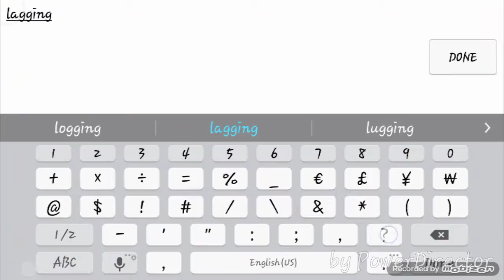Avabel Online - GvG with Raven Mikasa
Hello everyone! In today's video for Avabel Online Mikasa fights again un gvg!

Questions:
Q: What application do you use to record?
A: Mobizen recording application.

Q: What mobile device do you use to play Avabel Online?
A: Samsung Galaxy S6 Edge.

Q: Is your phone rooted?
A: No.